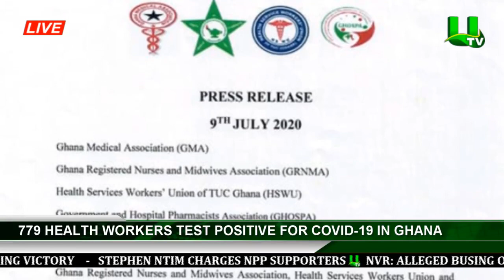779 Health Workers Test Positive For Covid-19 In Ghana